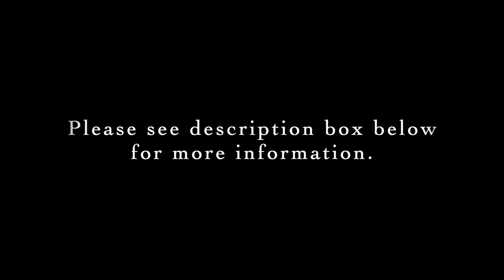Emilie Mayer: 6 Klavierstücke für die Kinderwelt, Opus 48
Level: Early Intermediate
Link to score in IMSLP:

0:18 #1
1:02 #2
1:55 #3
2:26 #4
3:18 #5
4:07 #6

Pianist: Sandra Mogensen

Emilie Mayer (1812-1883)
Germany

* Not much is known about the beginning of Emilie Mayer's musical studies
* At the age of 38, in 1840, she moved to Poland to start studying composition with Carl Lowe
* She moved to Berlin in 1847 and began putting on concerts of her works
* She composed 8 symphonies among other orchestral works, chamber music, solo piano works, and lieder
* Received the gold medal of art from the Queen of Prussia
* She was also appointed the co-director of the Berlin Opera

Thank you to the wonderful folks at IMSLP, and all who upload scores there. This is an important resource for all musicians. If you end up using a score from their site, please consider making a donation to them or becoming a member